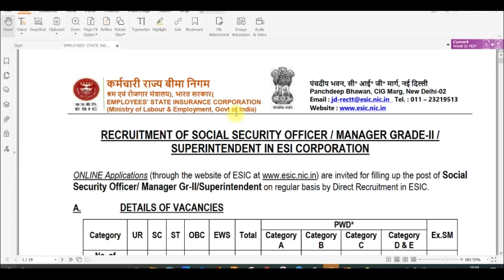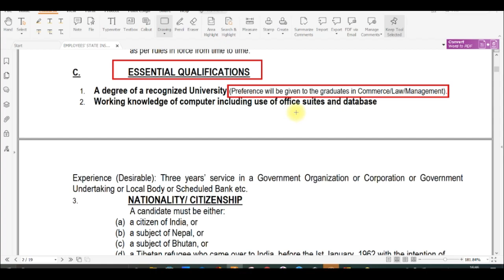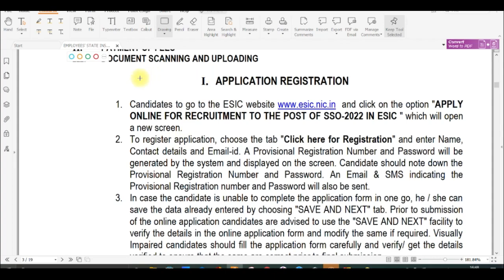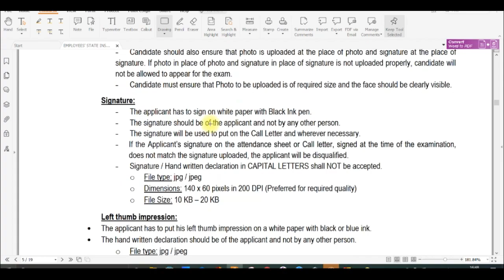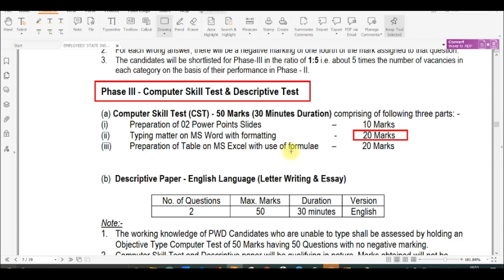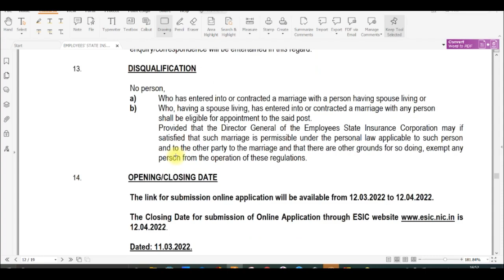PERMANENT GOVT JOBS 2022 I Govt Vacancy 2022 I GRADUATE PG I govt Reqruitment 2022 I SARKARI Job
सरकारी नौकरी
सरकारी नौकरी

 Stenographer Grade-II

10th Pass Govt Jobs,12th Pass Govt Jobs, Accountant Vacancy Clerk Vacancy
10 Pass Jobs
12th Pass Jobs